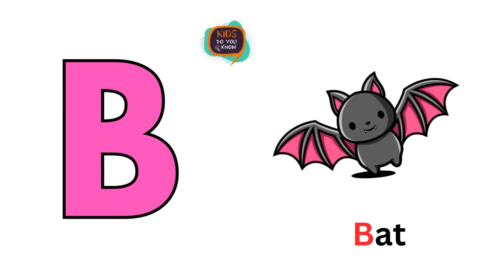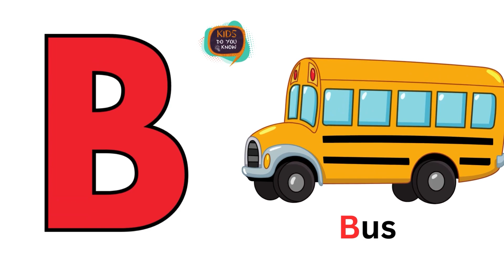Phonics Song B l Letter Sound B l Phonics Sound B l School Learning ABC Song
Phonics Song l Letter Sound B l Phonics Sound b l School Learning ABC Song abcd education abcd B Letter Sound for Toddlers l ABC Song

phonics sound of alphabets
phonic song
phonic sound
phonics sound for kindergarten
phonics for kids
phonics words
phonics sounds of alphabets a to z
phonics sounds for with two words
b for apple
b for ball a for apple
b for ball c for cat d for dog
b for words
abcd song
ABC song